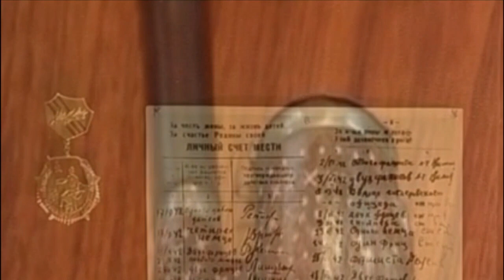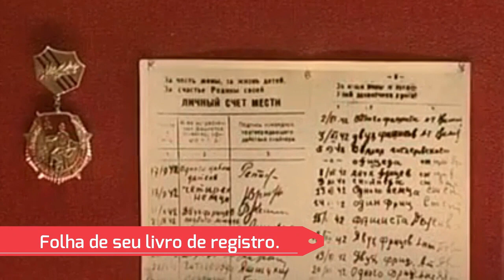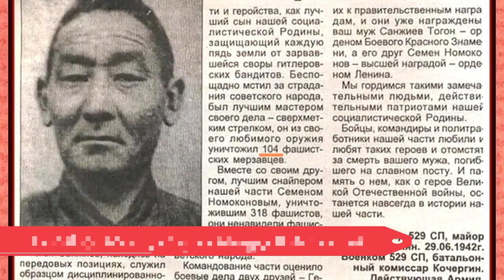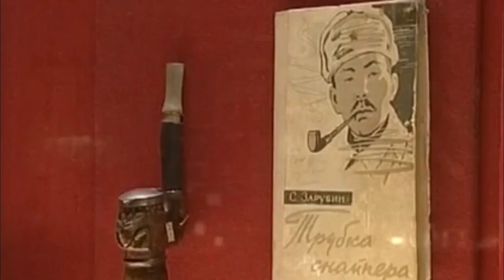Quem foi o sniper soviético Semyon Nomokonov?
Franco-atirador indígena siberiano, da etnia Evenk  da Rússia, caçador desde os 10 anos de idade, sargento do Exército Vermelho, russo  lutou contra os nazistas e japoneses na Ucrânia,  Lituânia, Prússia Oriental e finalmente na Manchúria durante a Grande Guerra Pátria como os russos chamavam a 2ª Guerra Mundial, atingiu a marca de 367 mortes registradas, sendo 358 de nazistas alemães e 9 soldados japoneses. Hoje no Canal Ativa Biografia iremos falar daquele que ficou conhecido como "Olho de cordeiro" ou "Taiga Shamam" ou simplesmente do sniper russo Semyon Danilovich Nomokonov (em russo: Семён Данилович Номоконов.